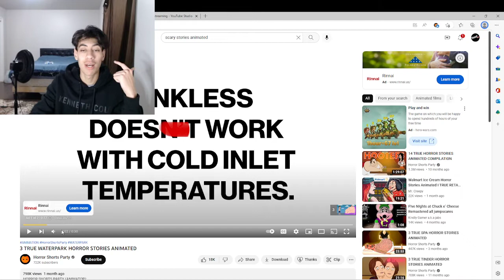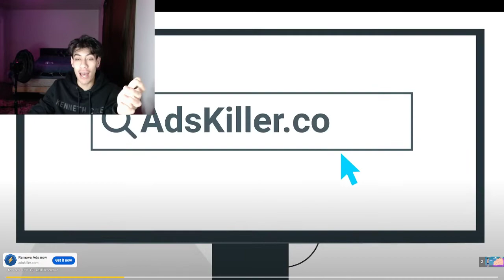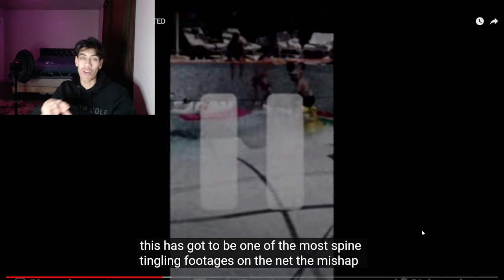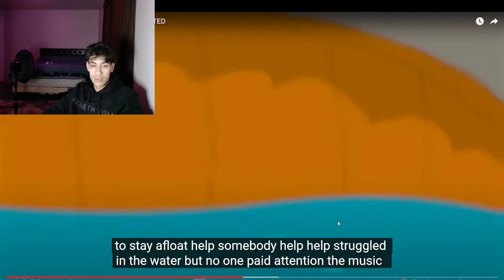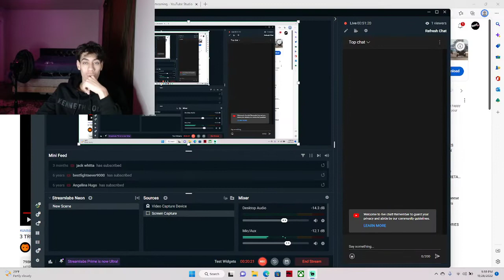REAL WATERPARK HORROR STORIES ANIMTED!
TRUE WATERPARK SCARY STORIES ANIMTED!